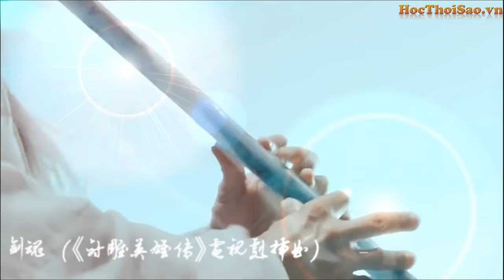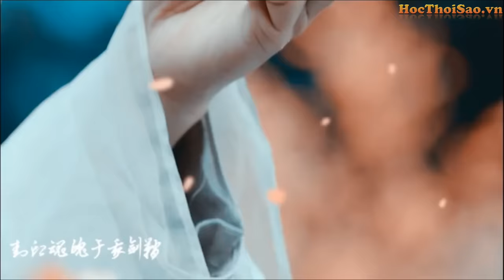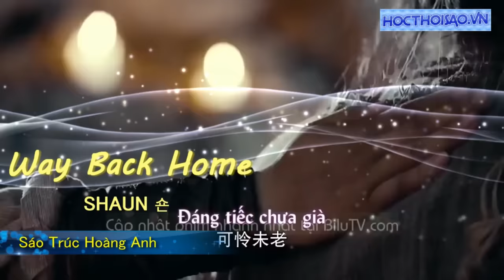That Girl, Way Back Home | Top Bản Nhạc TikTok Remix Hay Nhất | Đông Tà Hoàng Dược Sư Cover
That girl, Way Back Home ❤️ TIKTOK TOP Những Bản Nhạc Đang HOT Nhất MXH 2018 | Đông Tà Hoàng Dược Sư Cover Sáo Trúc Hay Nhất Hoàng Anh Flute